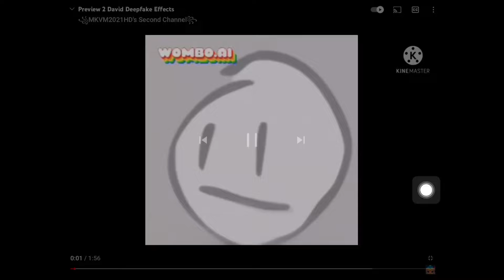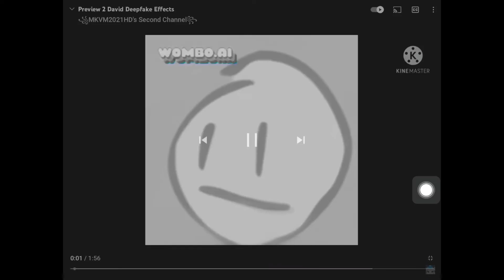Preview 2 David Deepfake Effects V2